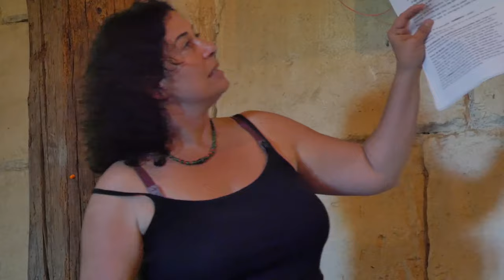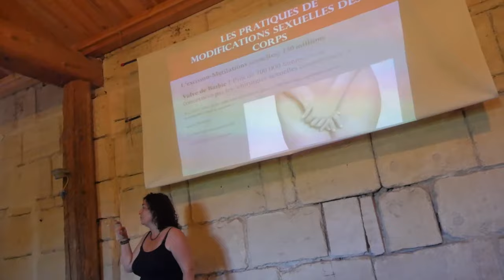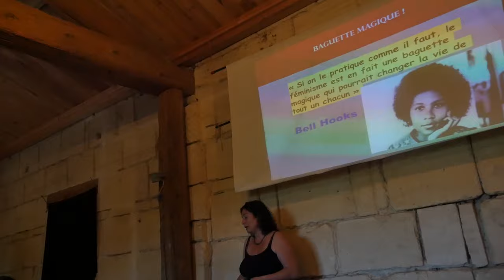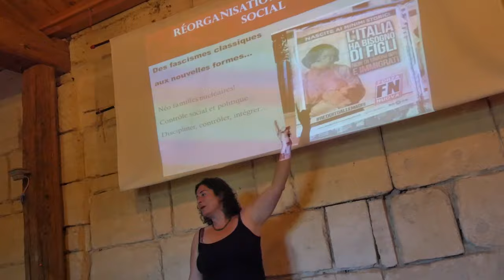Pinar Selek: Sans féminisme pasd lutte efficace contre le fascisme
Pinar Selek une conférence: Sans féminisme, pas de lutte efficace contre le faschisme 1er juin 2019